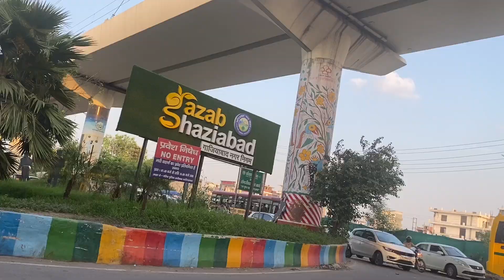Aaj pehli bar kuchu ke office gyi mai || Ultrasound nhi ho paya aj mera || bhajno me khub jhume hum❤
Youtube Family aaj pehli bar kuchu ke office gyi mai bhut acha lga mujhe vaha ja kr lekin aj ultrasound nhi ho paya mera or es vlog me aapko dikhege hmari gali me hue bhajan kirtan khub naache hum bhagti me leen ho kr

aap es vlog ko jrur dekhiye or comments kr ke btaeye kaisa lga aapko aj ka vlog